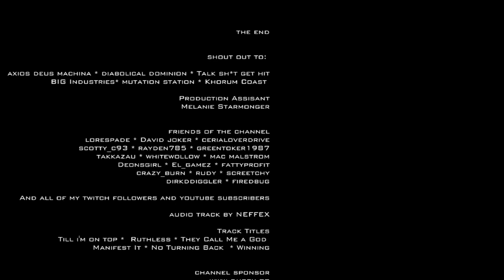For The Haters! Remastered - 1080P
Remastered to 1080 P and Re-Uploaded

Subscription Goal Progress - 193/500 Subscibers!  US ARMY Veteran and Proud!